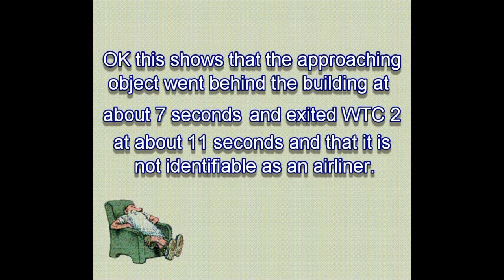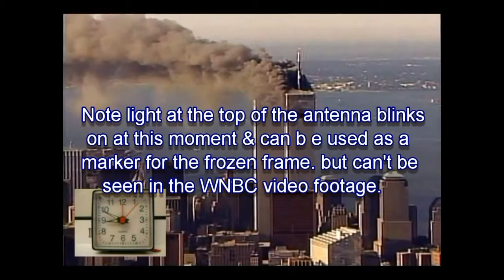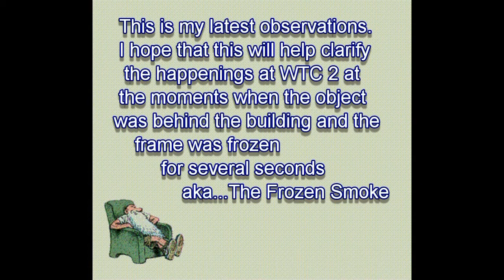Why there is no FROZEN SMOKE in the MSNBC video...G%